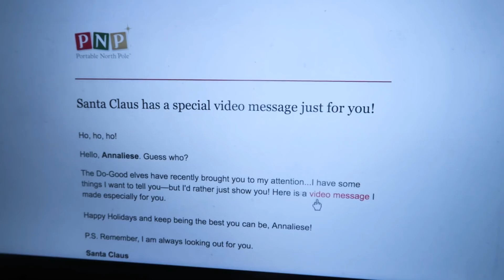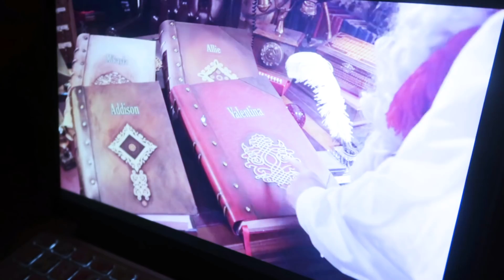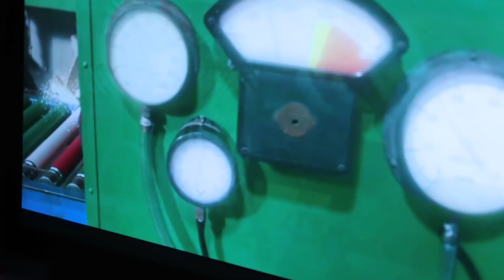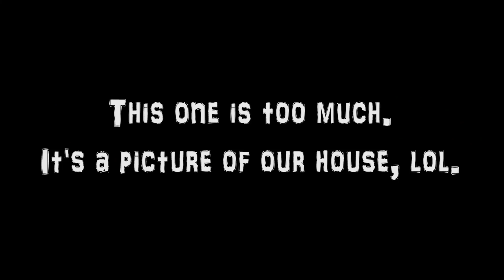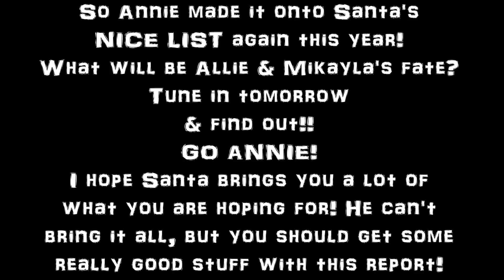SHOCKING PORTABLE NORTH POLE NAUGHTY OR NICE RESULTS 😳 PT. 1 - ANNIE 👱‍♀️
**LIKE & SUBSCRIBE** YESTERDAY SANTA CLAUS SENT OVER THE GIRLS' (ANNIE, ALLIE & MIKAYLA'S) YEARLY PORTABLE NORTH POLE (PNP) NAUGHTY OR NICE VIDEOS, BUT WHO WILL BE NAUGHTY AND WHO WILL BE NICE? THAT IS THE QUESTION, AND SOME OF THE RESULTS MAY BE SHOCKING. ALLIE & MICKEY'S VID WILL GO UP TOMORROW TOGETHER (NO TIME TODAY).

WHAT LIST DO YOU THINK YOU WOULD BE ON??

XOXO
HAPPY HOLIDAYS,

THE POSSIBLES